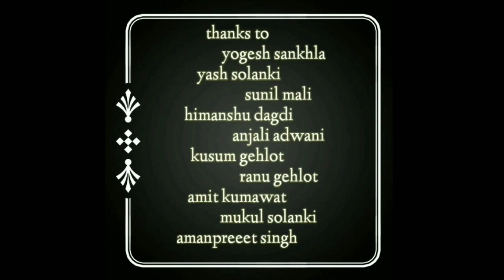||Muskurayega India🇮🇳||Short film of beawar||Kapil Adwani|| jeet jayega india||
This is the short film of muskurayega india made in beawar this is specially made to aware people against the disease covid 19 to be stay safe and stay home

Created by kapil adwani

Actors Involved in film...
Jasveer singh kharwa
Kapil Adwani
Yogesh Sankhla
Aman panwar
Himanshu dagdi
Yash solanki
Sunil mali
Amanpreet singh
Amit kumawat
Ranu gehlot
Kusum gehlot
Mukul solanki
co supporters---
.shubham pipara
.arpit pipara
Special thanks to Shivam gehlot photography..